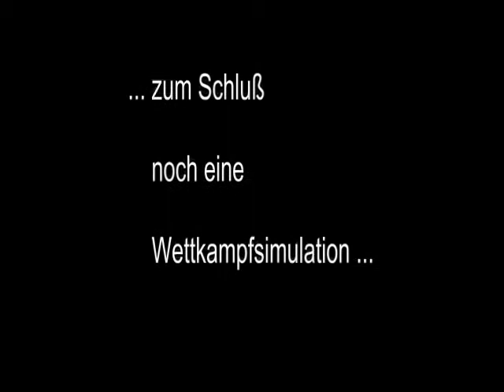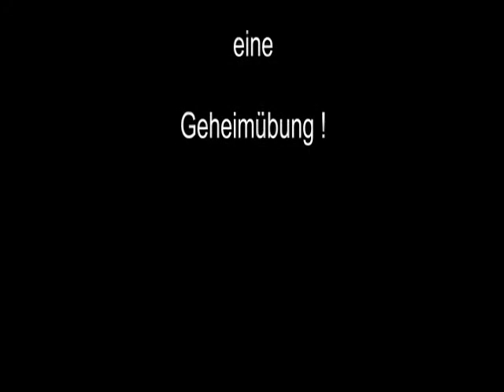Raw Benchpress - Walter Kurda - 2013